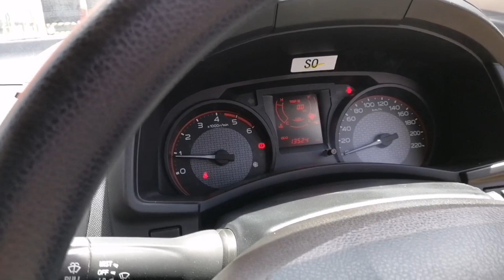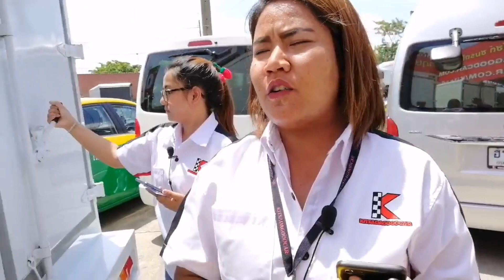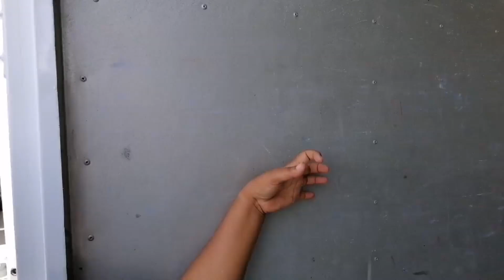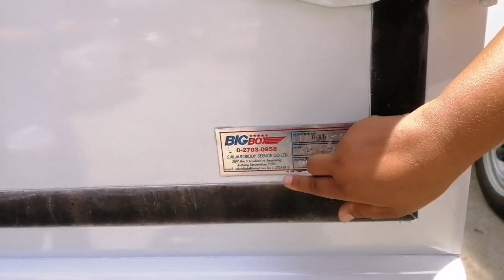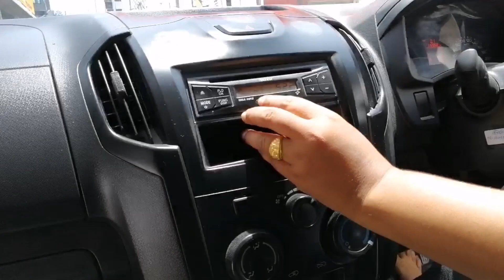รถกระบะ​เชิงพาณิชย์มือสอง สวยสภาพดี ออกรถ​ 0 บาท ที่กฤษฎากู๊ดคาร์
🔥🔥🔥รถกระบะ​เชิงพาณิชย์​ ออกรถ​ 0 บาท 🔥🔥🔥

สนใจ​ติดต่อ